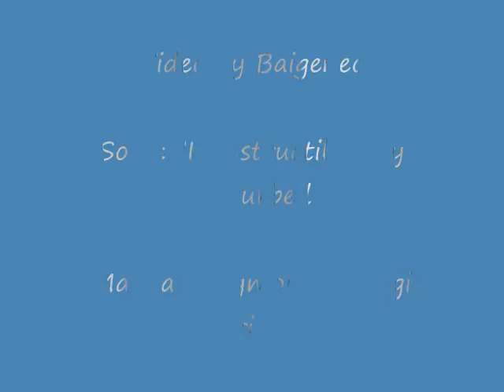Claymore MMV - Indestructible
WARNING: Contains Chapter 84 Spoilers. Do not watch if you have not read that far.

As I was listening to this song, I thought it'd be a fun idea to make a video about it. I kinda put it at the back of my mind, and I forgot about the idea... Until I listened to the song again on my mp3 player. After hearing the song a second time, I was motivated to finally make a video of it. Claymore seemed an appropriate match for this kinda song, even though an AMV probably would've been better than a MMV.

If you listen to the lyrics, you should be able to understand why I chose certain images for certain parts (which is how my videos usually go). Since the lyrics are hard to understand, you may want to look at the lyrics

Please rate and/or comment after you are done viewing!

Note: I want to thank TheXLastXPiece ] for posting about LordofDoom5432's video ] about how to dispute youtube copyrights. It allowed me to get this video back up and running.